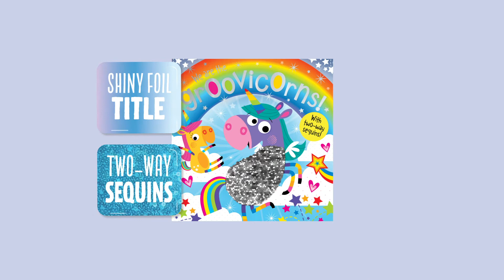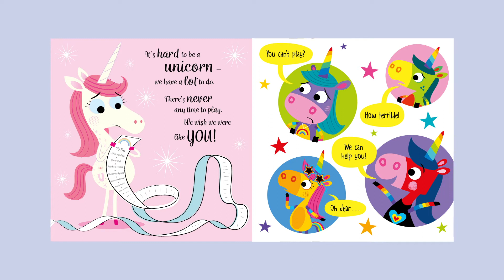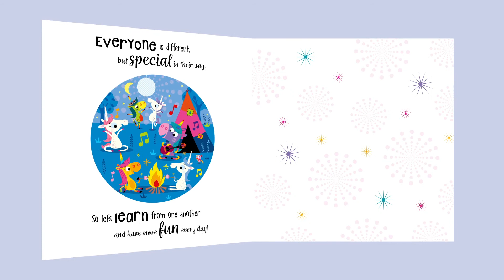Storytime With Hannah - We are the Groovicorns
Everyone loves unicorns, but the groovicorns think they’re better – and they’re about to explain why! This hilarious rhyming story will engage and entertain children. The funny illustrations will captivate them as they read about why groovicorns are better than unicorns, and they will love interacting with the two-way sequins on the cover. This funny book is perfect for fans of the unicorn trend, and is sure to be a hit with adults and children alike!

Available from our shop!